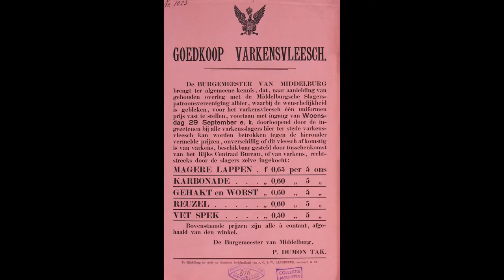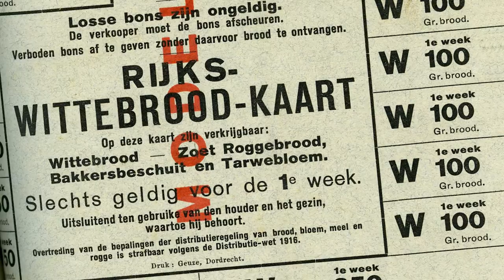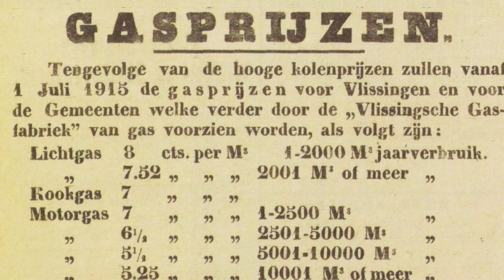Zeeland tijdens de Eerste Wereldoorlog - Lamsoor en zeekraal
Een eeuw geleden vond de Eerste Wereldoorlog plaats. Met name in het noorden van Frankrijk en België werd zwaar gevochten en vielen in vier jaar tijd miljoenen slachtoffers. Nederland keek weliswaar vanaf de zijlijn toe, maar de gevolgen voor Zeeland, op zo'n 50 kilometer afstand van de frontlinie, waren groot.

Hoewel in Nederland al direct na de mobilisatie in 1914 tekorten aan levensmiddelen ontstonden, had Zeeland het als agrarisch gebied nog relatief goed. Toch werd de provincie vanaf 1915 ook getroffen door maatregelen van de geallieerde mogendheden tegen scheepvaart uit neutrale landen. Met de Distributiewet van 1916 gingen ook hier de belangrijkste levensmiddelen op de bon. Het grootste probleem was het tekort aan brandstof. Maar veel Zeeuwen waren inventief. Zo bloeide er een zwarte markt, staken sommigen weer turf om als brandstof te gebruiken. Anderen trokken de schorren op om zeegroenten te verzamelen en verdienden hun geld met de verkoop van lamsoor en zeekraal.